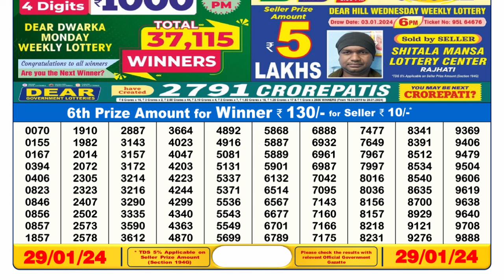Dear Lottery Sambad 6pm today 29.01.24 Nagaland State Lottery Result